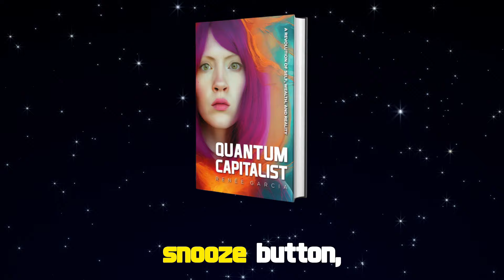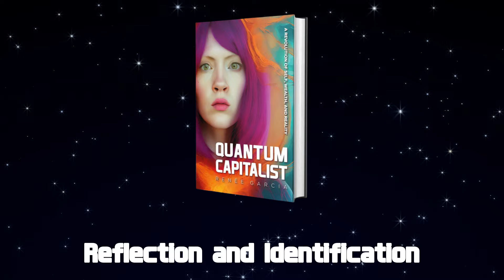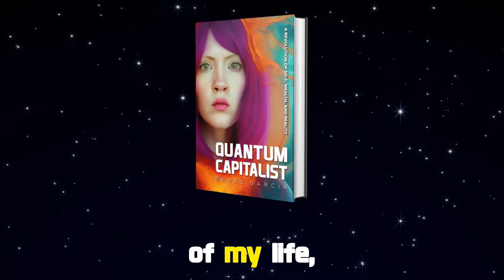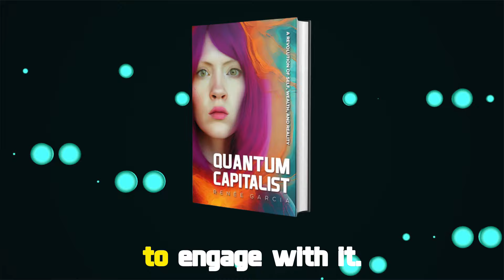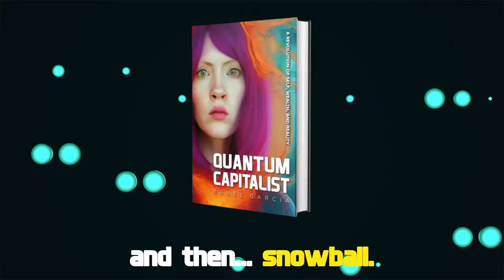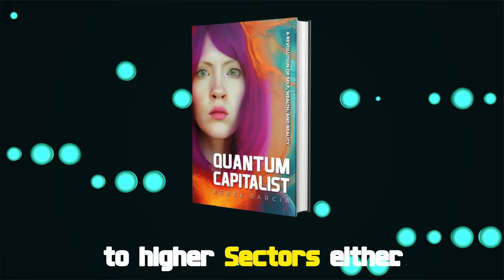Quantum Capitalist Lessons 21-30 | Renée Garcia Guides You to Financial Freedom & Spiritual Mastery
Welcome to Quantum Capitalist, Chapters 21–30, where Renee Garcia guides you deeper into the fusion of quantum mechanics, capitalism, and spiritual awakening. These chapters focus on transcending societal expectations and breaking free from limiting beliefs, enabling you to create a reality that aligns with true financial and spiritual freedom.

In Chapters 21–30, we continue exploring how quantum physics, ancient wisdom, and modern wealth-building techniques converge to provide practical strategies for prosperity and empowerment. This journey will help you break through old mental and financial blocks and tap into the unlimited potential of the quantum field to create wealth, abundance, and a life of purpose.

Drawing inspiration from thought leaders and mystics like:

- Vadim Zeland – Reality Transurfing creator, whose insights help you shift realities and break free from limiting patterns.
- Neville Goddard – Pioneer of the Law of Assumption, guiding you to manifest your desires through belief and imagination.
- G.I. Gurdjieff – Mystic philosopher whose self-remembering practices deepen conscious awareness and help navigate reality with clarity.
- Rumi – The Sufi poet whose wisdom influences Garcia’s ideas about the unity of material wealth and spiritual growth.
- Deepak Chopra – A pioneer of abundance consciousness, whose ideas resonate with the wealth-building concepts in Quantum Capitalist.
- Joe Dispenza – Meditation and neuroscience expert who teaches how to rewire your brain for success, aligning with Garcia’s techniques for shifting your financial and personal outcomes.

⭐️⭐️⭐️⭐️⭐️ “Renee Garcia’s Quantum Capitalist is a revelation. These chapters help connect the dots between spiritual practices and wealth creation. A must-read for anyone seeking personal and financial transformation.”

⭐️⭐️⭐️⭐️⭐️ “This book has helped me rethink money and manifest abundance. It’s practical, spiritual, and deeply insightful.”

⭐️⭐️⭐️⭐️⭐️ “If you’re into quantum physics or self-development, this book will change your perspective on wealth and success. Renee combines metaphysics and modern capitalism in a unique, life-changing way.”

Manifesting Through the Quantum Field – Learn how to access and influence the quantum field to bring your desires into reality. Whether it’s financial success, personal development, or spiritual awakening, these chapters offer strategies to unlock your full potential.

Shifting into Financial Abundance – By changing your beliefs, you can shift from a scarcity mindset to a state of abundance. Garcia provides practical exercises for reshaping your thoughts and actions to create a life of wealth and prosperity.

Reprogramming the Subconscious Mind – Explore advanced methods for rewriting limiting beliefs held deep in your subconscious. Through a combination of quantum mechanics, spiritual principles, and self-development techniques, you’ll learn to break free from patterns that hold you back.

Conscious Wealth Creation – Become an intentional creator of your wealth by aligning your energy, thoughts, and actions with abundance. Discover how to balance spiritual growth with financial success in ways that feel fulfilling and aligned with your higher purpose.

The Role of Intentionality in Wealth Manifestation – Setting focused, clear intentions is a powerful way to activate the quantum field and accelerate your path to financial independence and spiritual enlightenment. Garcia explores the importance of intentional living in this process.

These chapters provide you with the tools to:

- Unlock the quantum field to manifest wealth and financial freedom
- Elevate your mindset and align with abundance consciousness
- Rewire your brain using Reality Transurfing, the Law of Assumption, and quantum mechanics to achieve prosperity
- Embrace both spiritual growth and material success in a balanced, fulfilling way

Quantum Capitalist is more than a book—it’s a guide for those who want to redefine their reality and build a life of purpose, wealth, and spiritual freedom. Whether you’re interested in quantum physics, esoteric teachings, or practical tools for wealth creation, Chapters 21–30 offer a step-by-step roadmap to total transformation.

Keywords for SEO: Quantum Capitalist, Renee Garcia, Reality Transurfing, Quantum Mechanics, Financial Freedom, Spiritual Awakening, Law of Attraction, Neville Goddard, Deepak Chopra, Joe Dispenza, Gurdjieff, Abundance Consciousness, Wealth Manifestation, Quantum Field, Mindset for Success, Financial Empowerment